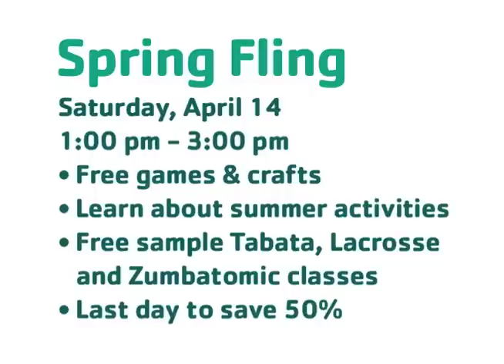Mounds View Community Center/YMCA April 2012 Classes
New Spring Session II classes starting soon at the Mounds View Community Center/YMCA! Learn about youth lacrosse, floor hockey, Zumbatomic, pottery, tumbling and basketball. Be sure to visit the Community Center on Saturday, April 14, 1 pm - 3 pm for Spring Fling. This FREE, family-friendly event will have a bounce house, healthy snacks, demo classes, bake sale, face painting, and much more!